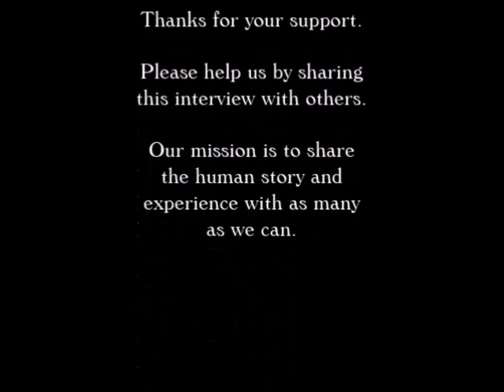Jim Mayer Interviewed by Paul Leslie with Music Performances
Jim Mayer invited us into his hotel room where he performed several of the songs from his debut solo album “Funky As a Diaper” and told us what it is like being Uncle Jim.  Sure to be entertaining, funny and fun-filled no matter what age you are.

In addition to his career as a solo recording artist, Jim Mayer has been the bass player for Jimmy Buffett and the Coral Reefer Band since 1989.  This interview took place while he was on tour with Buffett.